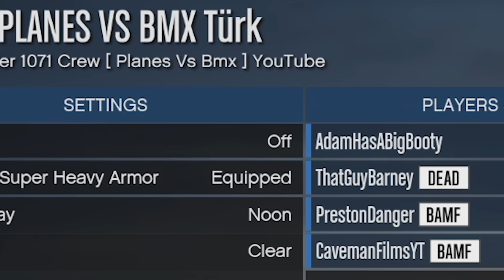GTA 5 PC Online Funny Moments - THE EYES OF DEATH! (Custom Games)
JOIN SKY, PRESTON, DAN, AND BARNEY AS THEY PLAY GTA PLANES VS BMX!

Follow me on these cool things!